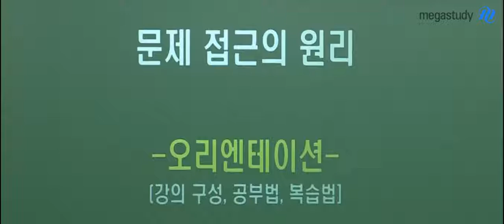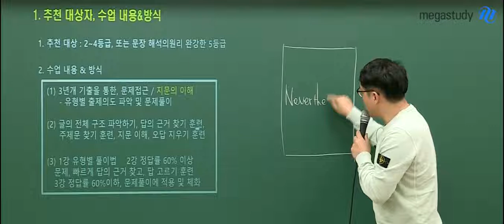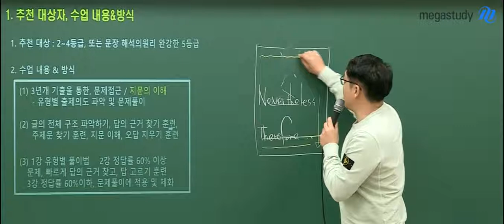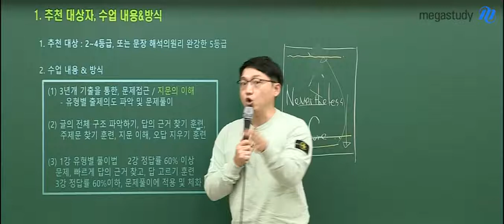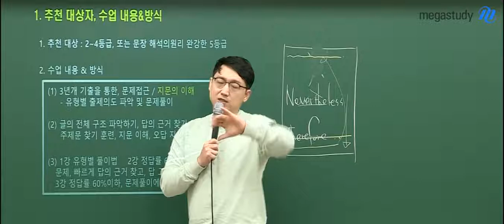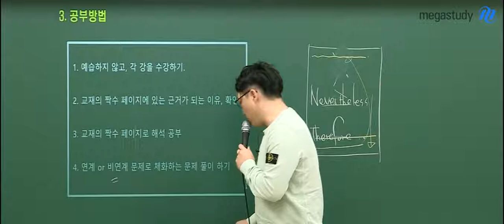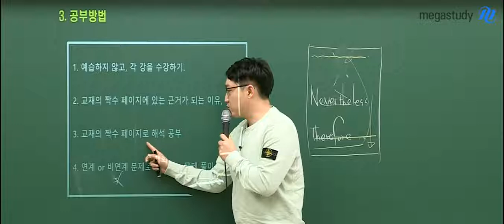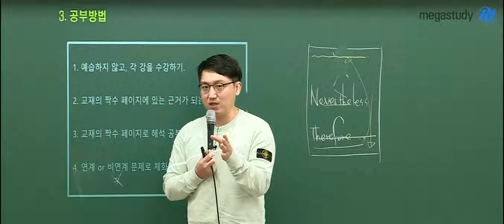[메가스터디] 영어 김기철 쌤 - ★UPGRADE★ [2020 NEW] 문제 접근의 원리 OT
작년까지 학생들에게 정말 많은 사랑을 받았던 강좌,
★독해의 원리★

▶ 올해는 업그레이드를 거쳐,
     [2020 NEW] 문제 접근의 원리로 재탄생 했습니다!

기철 쌤의 문제 접근의 원리 강좌,
강의 내용 구성과 학습법 등 자세한 내용은

● 김기철 쌤의 영어 강좌가 더 궁금하다면?!